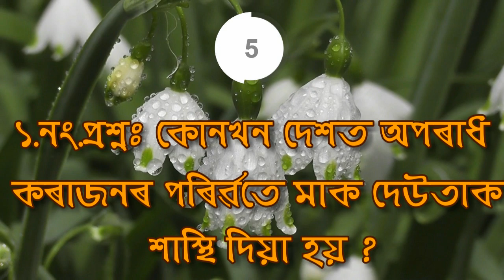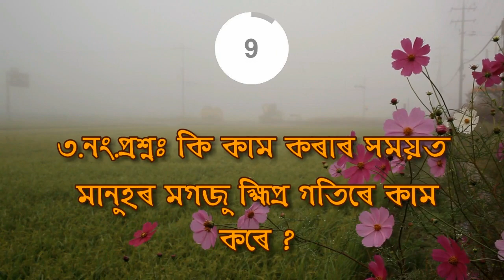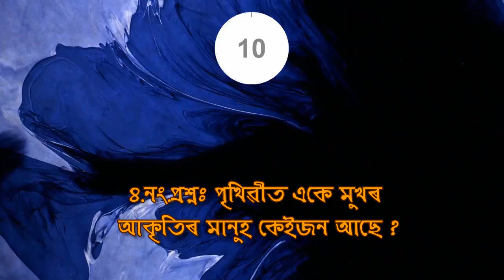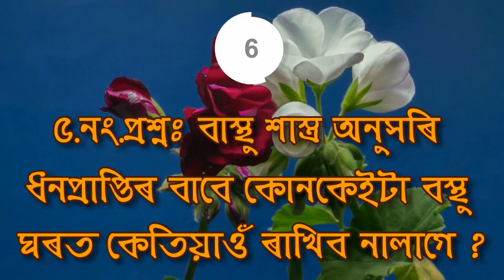ধন প্ৰাপ্তিৰ বাবে এইকেইটা বস্তু আজিয়েই ঘৰৰ পৰা বাহিৰ কৰক (বাস্তু শাস্ত্ৰ) । GK-187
ADVANCE ASSAM.
        Thanks.